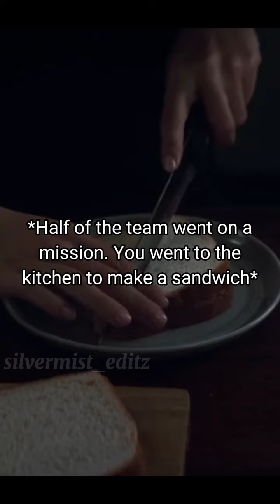POV Y/n and Steve || Part 21